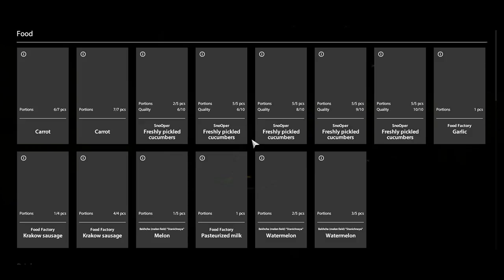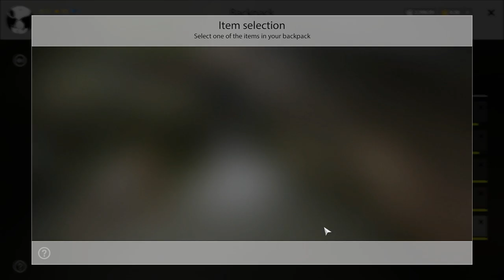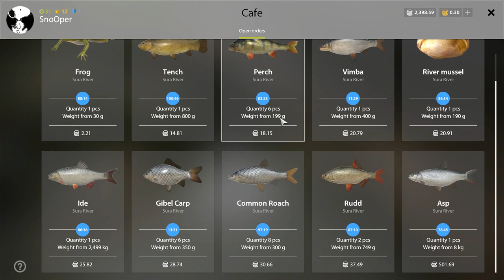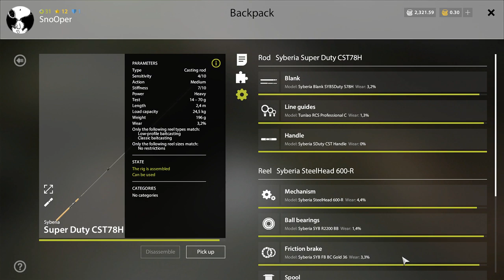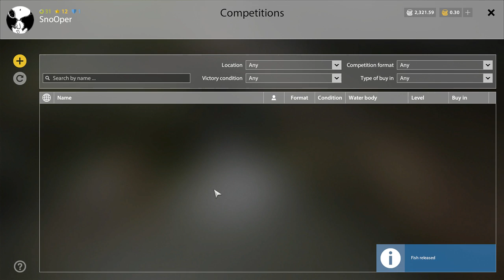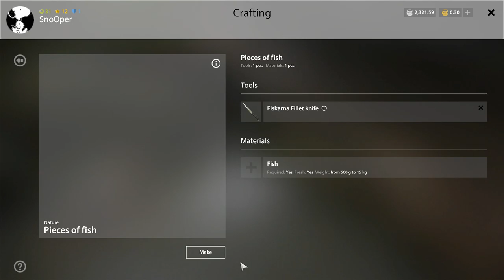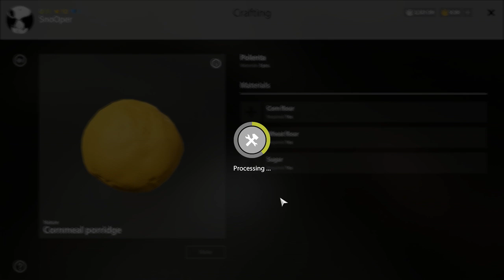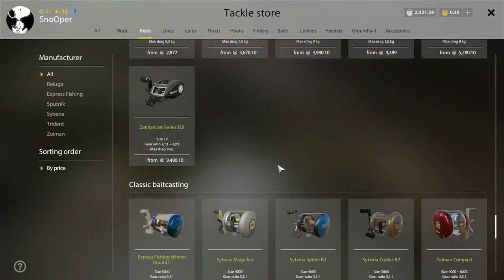Egy kis esti pergetés :)